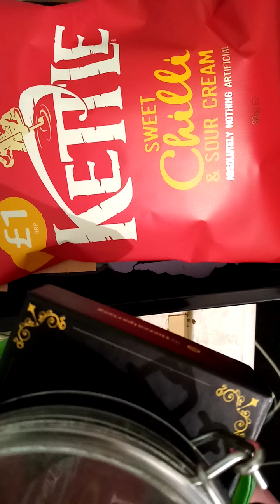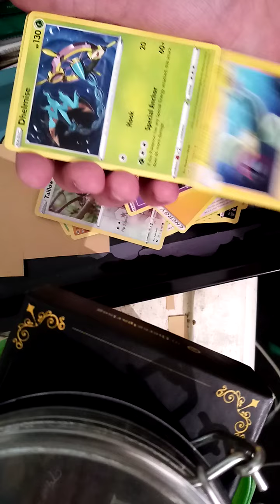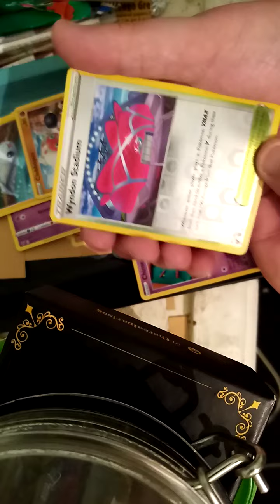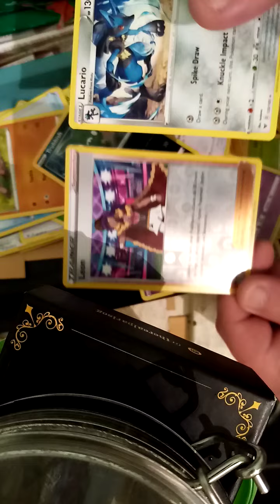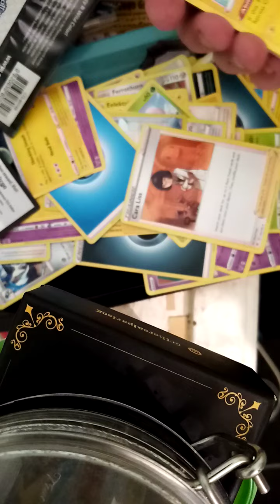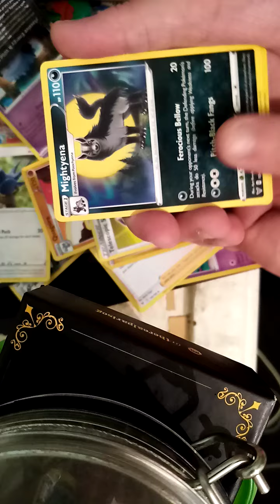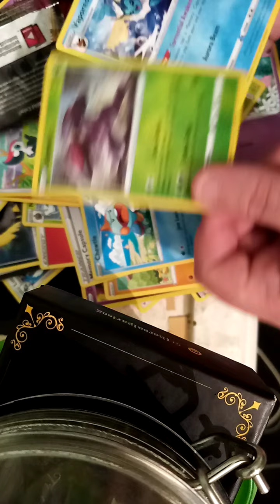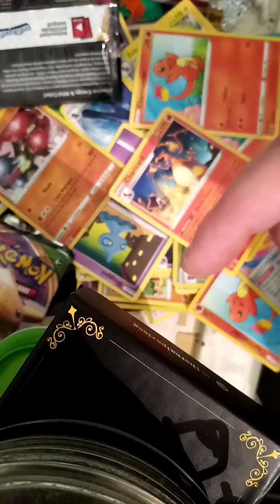Vivid voltage booster box opening part 3! (charizard)